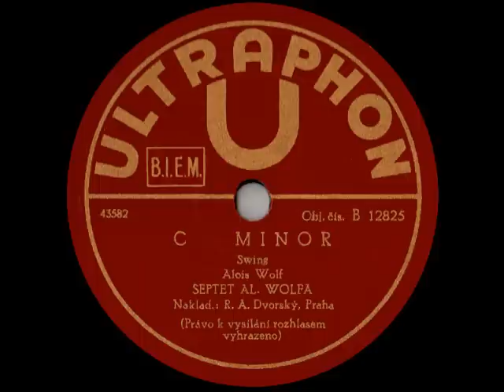Czech Swing - Alois Wolf Septet: C MINOR (1942)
Septet Al. Wolfa: C Minor
Ultraphon 12825
Mx.-No.: 43582

Prag, 29. Oktober 1942